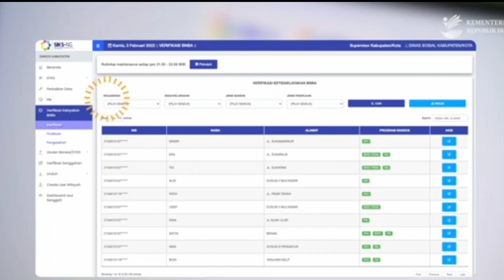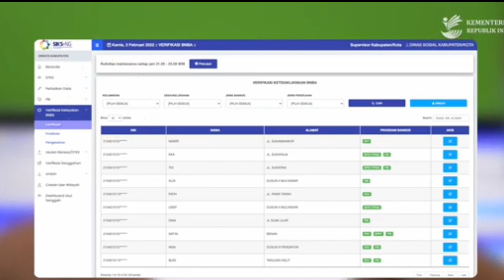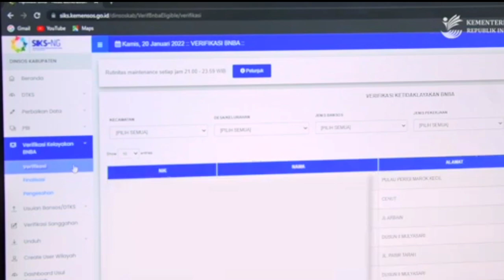UPDATE TERBARU HARI INI HASIL CEK STATUS KETERANGAN DI SIKS-NG BANSOS PKH TAHAP 4 DAN BPNT TAHAP 5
UPDATE TERBARU HARI INI HASIL CEK STATUS KETERANGAN DI SIKS-NG BANSOS PKH TAHAP 4 DAN BPNT TAHAP 5 TAHUN 2023